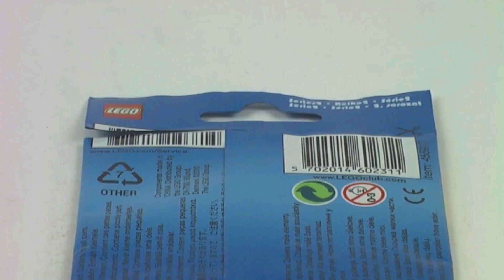LEGO Collectable Minifigures Life Guard Set 8684-08 Silent Review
This is my review of LEGO® set 8684-08 Life Guard from LEGO® Collectable Minifigures...

Informations:

Name: Life Guard
Number: 8684-08
Theme: Collectable Minifigures (Series 2)
Minifigures: 1
Pieces: 6
Released: 2010